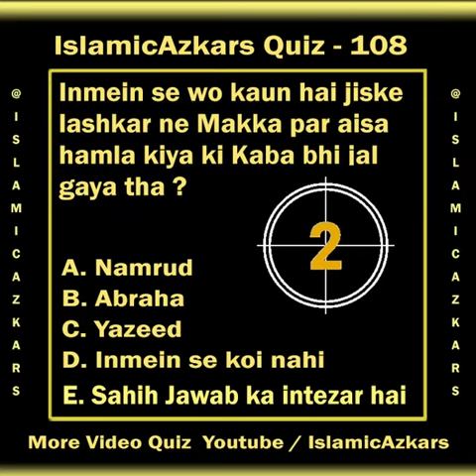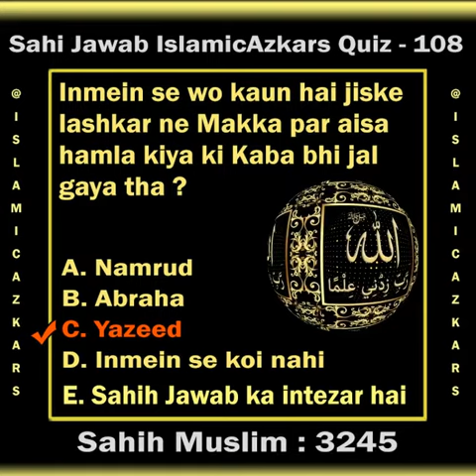Sawal 108 : Inmein se wo kaun hai jiske lashkar ne Makka par aisa hamla kiya ki Kaba bhi jal gaya ?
Sahi Jawab C : Yazeed
Ata se rivayat hai ki Yazeed ke daur mein jab Ahl-e-sham ne yani uske lashkar ne Makka par hamla kiya jiski wajah se kaba bhi jal gaya to usko jo halat thi so thi , Ibn ZUbair Radi Allahu Anhu ne kaba ko usee halat par rahne diya yaha tak ki hajj ke waqt log makka mein aane lage to unhone kaha Eh logo mujhe kaba ke baare mein mashwara do ki main isko girakar uso phir se naya banauu ya uska jo hissa kamzir ho chuka hai sirf usee ki marammat karwa du Ibn Abbas Radi Allahu anhuma ne kaha ki meri raay ye hai ki iska jo hissa kamzor ho gaya hai Aap uski marammat karwa de aur baitullah ko isee tarah baqi rahne de is par Ibn ZUbair radi allahu anhu ne kaha ki agar tum mein se kisi ka apna ghar jal jaye to wo us waqt tak razi nahi hota jab tak ki usko naya na bana de , to phir ye to tumhjare Rabb ka ghar hai , main 3 din apne Rabb se istakhara karunga uske baad apna kaaam ka pukhta azam karunga